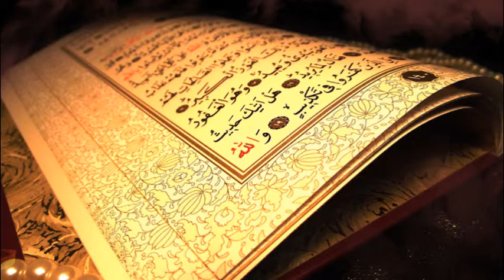Hafiz Aziz Alili - Kur'an Strana 226 - Qur'an Page 226